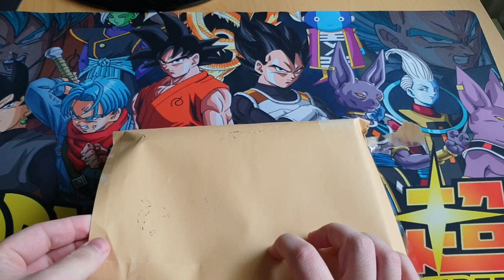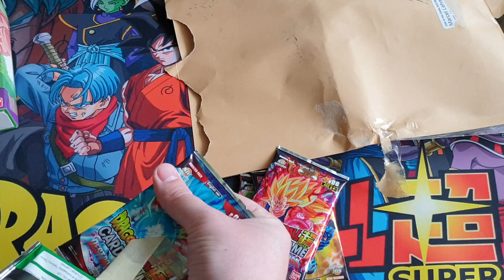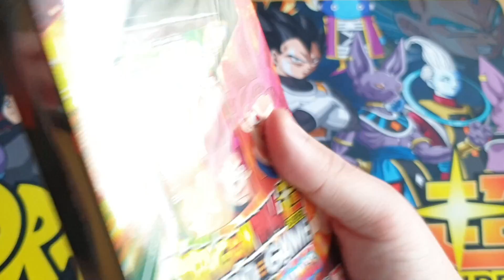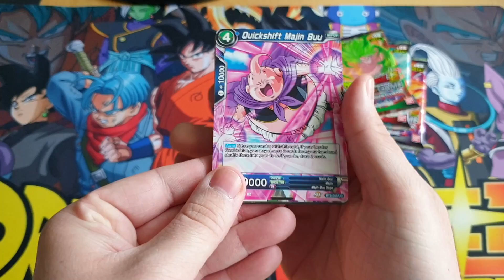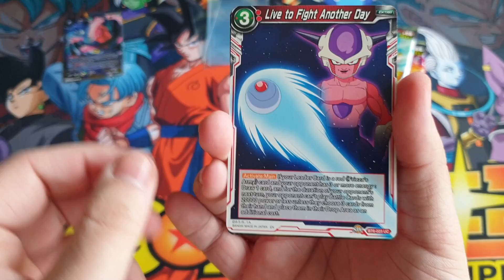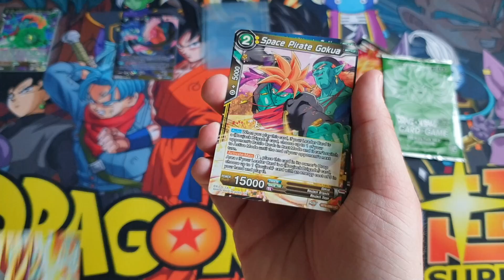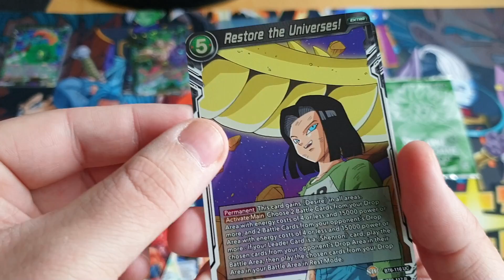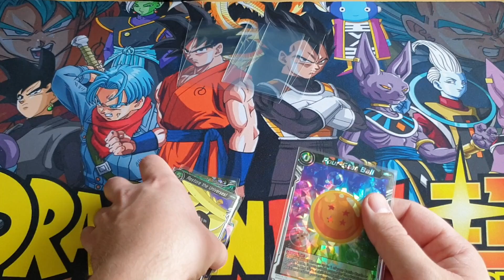ICH HAB EIN NEUES PAKET BEKOMMEN!!! DIE KARTEN ZUM BROLY FILM! |DRAGONBALL SUPER CARDGAME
Bock auf günstige Dragonball Super Karten?

Ihr sucht gute HD Renderings?